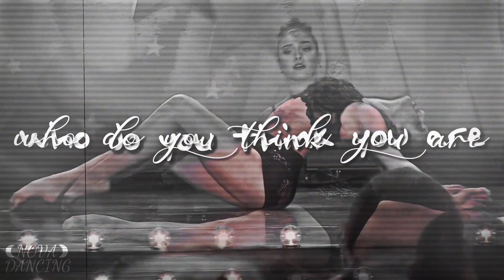who do you think you are (so proud) ~ intro for @yumyumkenzie5686 ~ dance moms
𝐨𝐧𝐜𝐞 𝐚𝐠𝐚𝐢𝐧, 𝐯𝐞𝐫𝐲 𝐜𝐨𝐦𝐩𝐥𝐢𝐜𝐚𝐭𝐞𝐝 𝐢𝐧𝐭𝐫𝐨 𝐡𝐞𝐡𝐞 :)
𝐢 𝐩𝐢𝐜𝐤𝐞𝐝 𝐰𝐡𝐨 𝐝𝐨 𝐲𝐨𝐮 𝐭𝐡𝐢𝐧𝐤 𝐲𝐨𝐮 𝐚𝐫𝐞 𝐛𝐞𝐜𝐚𝐮𝐬𝐞 𝐢 𝐜𝐡𝐚𝐧𝐠𝐞 𝐚𝐞𝐬𝐭𝐡𝐞𝐭𝐢𝐜𝐬 𝐨𝐟𝐭𝐞𝐧 𝐨𝐧 𝐦𝐲 𝐜𝐡𝐚𝐧𝐧𝐞𝐥, 𝐚𝐧𝐝 𝐦𝐲 𝐜𝐨𝐧𝐭𝐞𝐧𝐭 𝐯𝐚𝐫𝐢𝐞𝐬 𝐟𝐫𝐨𝐦 𝐜𝐨𝐦𝐩𝐬/𝐢𝐧𝐭𝐫𝐨𝐬/𝐬𝐰𝐚𝐩𝐬, 𝐢𝐦 𝐧𝐞𝐯𝐞𝐫 𝐬𝐞𝐭 𝐨𝐧 𝐨𝐧𝐞 𝐢𝐝𝐞𝐚 𝐨𝐫 𝐭𝐡𝐞𝐦𝐞! 𝐚𝐥𝐬𝐨 𝐢 𝐠𝐨 𝐟𝐫𝐨𝐦 𝐚𝐜𝐭𝐢𝐯𝐞 𝐭𝐨 𝐌.𝐈.𝐀 𝐛𝐞𝐜𝐚𝐮𝐬𝐞 𝐨𝐟 !!!𝐁𝐔𝐒𝐘!!! 𝐚𝐧𝐝 𝐢𝐭𝐬 𝐬𝐨𝐦𝐞𝐭𝐢𝐦𝐞𝐬 𝐜𝐫𝐚𝐳𝐲 𝐭𝐨 𝐠𝐨 𝐛𝐚𝐜𝐤 𝐨𝐧 𝐦𝐲 𝐜𝐡𝐚𝐧𝐧𝐞𝐥 𝐚𝐟𝐭𝐞𝐫 𝐚 𝐰𝐡𝐢𝐥𝐞 𝐚𝐧𝐝 𝐛𝐞 𝐝𝐢𝐬𝐜𝐨𝐧𝐧𝐞𝐜𝐭𝐞𝐝 𝐟𝐫𝐨𝐦 𝐦𝐲 𝐜𝐨𝐧𝐭𝐞𝐧𝐭.

𝐬𝐨...
𝐢 𝐮𝐬𝐞𝐝 𝐭𝐡𝐞 𝐬𝐨𝐧𝐠
𝐢 𝐮𝐬𝐞𝐝 𝐭𝐡𝐞 𝐝𝐚𝐧𝐜𝐞
𝐦𝐮𝐧𝐢𝐜𝐡 𝐰𝐚𝐬 𝐢𝐧 𝐭𝐡𝐞 𝐬𝐚𝐦𝐞 𝐞𝐩𝐢𝐬𝐨𝐝𝐞
𝐰𝐢𝐧𝐧𝐞𝐫 𝐭𝐚𝐤𝐞𝐬 𝐚𝐥𝐥 𝐰𝐚𝐬 𝐢𝐧 𝐭𝐡𝐞 𝐬𝐚𝐦𝐞 𝐞𝐩𝐢𝐬𝐨𝐝𝐞
𝐢𝐬 𝐭𝐡𝐞𝐫𝐞 𝐬𝐭𝐢𝐥𝐥 𝐡𝐨𝐩𝐞 𝐰𝐚𝐬 𝐢𝐧 𝐭𝐡𝐞 𝐬𝐚𝐦𝐞 𝐞𝐩𝐢𝐬𝐨𝐝𝐞
𝐝𝐞𝐚𝐫 𝐥𝐢𝐥𝐥𝐲 𝐥𝐨𝐯𝐞 𝐝𝐚𝐝𝐝𝐲 𝐰𝐚𝐬 𝐢𝐧 𝐭𝐡𝐞 𝐬𝐚𝐦𝐞 𝐞𝐩𝐢𝐬𝐨𝐝𝐞
𝐭𝐡𝐞 𝐝𝐚𝐧𝐜𝐞 𝐢𝐬 𝐢𝐧 𝐚 𝐡𝐞𝐚𝐫𝐭
𝐭𝐡𝐞 𝐝𝐚𝐧𝐜𝐞 𝐢𝐬 𝐢𝐧 𝐚𝐧 𝐢𝐧𝐤𝐬𝐩𝐥𝐚𝐬𝐡
𝐭𝐡𝐞 𝐛𝐫𝐞𝐚𝐤𝐢𝐧𝐠 𝐡𝐞𝐚𝐫𝐭 𝐢𝐬 𝐚 𝐫𝐞𝐟𝐞𝐫𝐞𝐧𝐜𝐞 𝐭𝐨 𝐭𝐡𝐞 𝐥𝐲𝐫𝐢𝐜𝐬 "𝐢'𝐯𝐞 𝐛𝐫𝐨𝐤𝐞𝐧 𝐲𝐨𝐮𝐫 𝐬𝐩𝐞𝐥𝐥"
𝐭𝐡𝐞 𝐛𝐮𝐫𝐧𝐢𝐧𝐠 𝐟𝐢𝐥𝐦 𝐭𝐫𝐚𝐧𝐬𝐢𝐭𝐢𝐨𝐧 𝐢𝐬 𝐚 𝐫𝐞𝐟𝐞𝐫𝐞𝐧𝐜𝐞 𝐭𝐨 𝐭𝐡𝐞 𝐥𝐲𝐫𝐢𝐜𝐬 "𝐛𝐮𝐫𝐧𝐢𝐧𝐠 𝐭𝐨 𝐩𝐢𝐞𝐜𝐞𝐬"
𝐢 𝐭𝐫𝐢𝐞𝐝 𝐭𝐨 𝐦𝐚𝐤𝐞 𝐭𝐡𝐞 𝐢𝐧𝐭𝐫𝐨 𝐠𝐫𝐢𝐭𝐭𝐲 𝐛𝐮𝐭 𝐩𝐫𝐞𝐭𝐭𝐲, 𝐥𝐢𝐤𝐞 𝐭𝐡𝐞 𝐭𝐡𝐞𝐦𝐢𝐧𝐠 𝐨𝐟 𝐭𝐡𝐞 𝐝𝐚𝐧𝐜𝐞

𝐢 𝐋𝐎𝐕𝐄 𝐭𝐡𝐢𝐬 𝐢𝐧𝐭𝐫𝐨, 𝐢 𝐡𝐚𝐝 𝐬𝐨 𝐦𝐮𝐜𝐡 𝐟𝐮𝐧 𝐭𝐡𝐢𝐧𝐤𝐢𝐧𝐠 𝐮𝐩 𝐢𝐝𝐞𝐚𝐬 𝐚𝐧𝐝 𝐟𝐢𝐧𝐝𝐢𝐧𝐠 𝐢𝐧𝐬𝐩𝐨 (𝐦𝐨𝐬𝐭𝐥𝐲 𝐟𝐫𝐨𝐦 𝐩𝐚𝐮𝐥𝐚 𝐡𝐞𝐫 𝐞𝐝𝐢𝐭𝐢𝐧𝐠 𝐢𝐬 𝐟𝐥𝐚𝐰𝐥𝐞𝐬𝐬) 𝐚𝐧𝐝 𝐢𝐭 𝐣𝐮𝐬𝐭 𝐟𝐞𝐞𝐥𝐬 𝐫𝐞𝐚𝐥𝐥𝐲 𝐠𝐫𝐞𝐚𝐭 𝐭𝐨 𝐠𝐞𝐭 𝐢𝐧𝐭𝐨 𝐞𝐝𝐢𝐭𝐢𝐧𝐠 𝐚𝐠𝐚𝐢𝐧!

𝐰𝐞𝐥𝐜𝐨𝐦𝐞 𝐭𝐨 𝐧𝐨𝐯𝐚 𝐝𝐚𝐧𝐜𝐢𝐧𝐠
𝐦𝐲 𝐧𝐚𝐦𝐞 𝐢𝐬 𝐞𝐦𝐬, 𝐚𝐧𝐝 𝐢 𝐦𝐚𝐤𝐞 𝐝𝐚𝐧𝐜𝐞 𝐦𝐨𝐦𝐬 𝐫𝐞𝐥𝐚𝐭𝐞𝐝 𝐜𝐨𝐧𝐭𝐞𝐧𝐭 𝐨𝐧 𝐲𝐨𝐮𝐭𝐮𝐛𝐞, 𝐬𝐮𝐜𝐡 𝐚𝐬 𝐚 𝐯𝐚𝐫𝐢𝐞𝐭𝐲 𝐨𝐟 𝐞𝐝𝐢𝐭𝐬, 𝐚𝐮𝐝𝐢𝐨𝐬𝐰𝐚𝐩𝐬, 𝐢𝐧𝐟𝐨𝐫𝐦𝐚𝐭𝐢𝐨𝐧𝐚𝐥 𝐜𝐨𝐧𝐭𝐞𝐧𝐭 𝐚𝐧𝐝 𝐦𝐨𝐫𝐞!
𝐭𝐡𝐢𝐬 𝐯𝐢𝐝𝐞𝐨 𝐢𝐬 𝐚𝐧 𝐢𝐧𝐭𝐫𝐨 𝐈 𝐦𝐚𝐝𝐞 𝐨𝐧 𝐚𝐟𝐭𝐞𝐫 𝐞𝐟𝐟𝐞𝐜𝐭𝐬:
𝐢 𝐰𝐚𝐬 𝐢𝐧𝐬𝐩𝐢𝐫𝐞𝐝 𝐛𝐲 ☆𝐠𝐚𝐥𝐨𝐫𝐞, 𝐛𝐚𝐫𝐛𝐢𝐞 𝐝𝐦, 𝐚𝐝𝐢𝐧𝐚 𝐝𝐦, 𝐭𝐫𝐨𝐮𝐛𝐥𝐞𝐦𝐚𝐤𝐞𝐫 𝐚𝐥𝐝𝐜, 𝐬𝐢𝐥𝐯𝐞𝐫 𝐬𝐩𝐨𝐨𝐧𝐬, 𝐬𝐚𝐲 𝐬𝐨𝐦𝐞𝐭𝐡𝐢𝐧𝐠 𝐚𝐥𝐝𝐜 𝐚𝐧𝐝 𝐨𝐩𝐡𝐞𝐥𝐢𝐚 𝐚𝐥𝐝𝐜 ☆
𝐮𝐬𝐢𝐧𝐠 𝐚𝐮𝐝𝐢𝐨 𝐟𝐫𝐨𝐦 ☆𝐦𝐞☆
𝐚𝐧𝐝 𝐦𝐛𝐥𝐬 𝐛𝐲 ☆𝐬𝐢𝐥𝐯𝐞𝐫 𝐬𝐩𝐨𝐨𝐧𝐬☆
𝐢 𝐡𝐨𝐩𝐞 𝐲𝐨𝐮 𝐞𝐧𝐣𝐨𝐲!
𝐦𝐲 𝐭𝐡𝐮𝐦𝐛𝐧𝐚𝐢𝐥 𝐬𝐭𝐲𝐥𝐞 𝐰𝐚𝐬 𝐢𝐧𝐬𝐩𝐢𝐫𝐞𝐝 𝐛𝐲 ☆𝐚𝐧𝐚☆
𝐦𝐲 𝐢𝐧𝐭𝐫𝐨 𝐰𝐚𝐬 𝐦𝐚𝐝𝐞 ☆𝐛𝐲 𝐭𝐫𝐨𝐮𝐛𝐥𝐞𝐦𝐚𝐤𝐞𝐫 𝐚𝐥𝐝𝐜☆
𝐦𝐲 𝐨𝐮𝐭𝐫𝐨 𝐰𝐚𝐬 𝐦𝐚𝐝𝐞 𝐛𝐲 ☆𝐦𝐞☆ 𝐮𝐬𝐢𝐧𝐠 𝐚𝐮𝐝𝐢𝐨 𝐟𝐫𝐨𝐦 ☆𝐜𝐨𝐬𝐦𝐨𝐪𝐥𝐢𝐚☆
𝐦𝐲 𝐜𝐡𝐚𝐧𝐧𝐞𝐥 𝐭𝐫𝐚𝐢𝐥𝐞𝐫 𝐰𝐚𝐬 𝐦𝐚𝐝𝐞 𝐛𝐲 ☆𝐬𝐢𝐥𝐯𝐞𝐫 𝐬𝐩𝐨𝐨𝐧𝐬☆
𝐦𝐲 𝐩𝐟𝐩 𝐚𝐧𝐝 𝐛𝐚𝐧𝐧𝐞𝐫 𝐰𝐞𝐫𝐞 𝐦𝐚𝐝𝐞 𝐛𝐲 ☆𝐦𝐞☆
𝐦𝐲 𝐝𝐛 𝐢𝐬 𝐬𝐭𝐢𝐥𝐥 𝐛𝐞𝐢𝐧𝐠 𝐦𝐚𝐝𝐞, 𝐬𝐨 𝐜𝐡𝐞𝐜𝐤 𝐢𝐧 𝐨𝐧 𝐦𝐲 𝐦𝐨𝐬𝐭 𝐫𝐞𝐜𝐞𝐧𝐭 𝐯𝐢𝐝𝐞𝐨 𝐭𝐨 𝐬𝐞𝐞 𝐦𝐨𝐫𝐞 𝐢𝐧𝐟𝐨𝐫𝐦𝐚𝐭𝐢𝐨𝐧 𝐢𝐧 𝐭𝐡𝐞 𝐟𝐮𝐭𝐮𝐫𝐞!